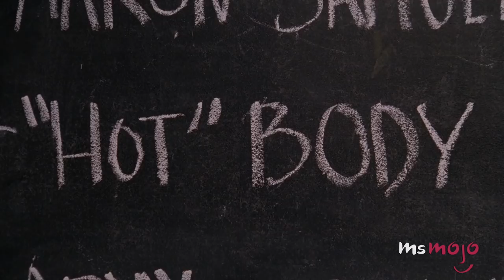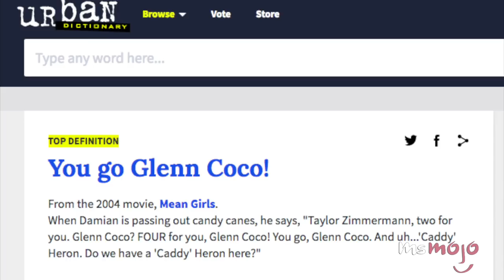Top 10 Best Mean Girls Movie Quotes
This countdown is SOOOO FETCH! No? Okay. This movie has so many quotable lines we always find ourselves using the quotes in our everyday conversations. Have a new co-worker? Aren’t you so tempted to say, “You can’t sit with us!” in that Gretchen Weiner voice? Are you picking up your friend in your car? Admit it, how many times did you say “Get in loser!” We’re pretty sure all of us have used the “On Wednesdays, we wear pink” for those who wore pink on Wednesdays and of course…”You go, Glen Coco!”  anytime we can throw it in.

Special thanks to our user madders1995 for submitting the idea on our Interactive Suggestion Tool